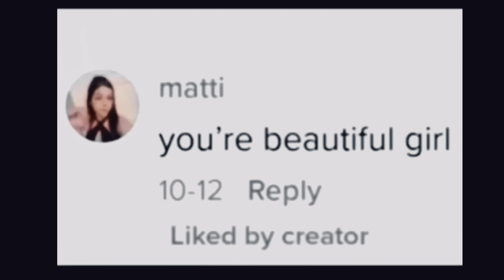Goblin slayer react to Roblox Tank fish Blood&Iron experience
CREDIT TO TANK FISH

ignore